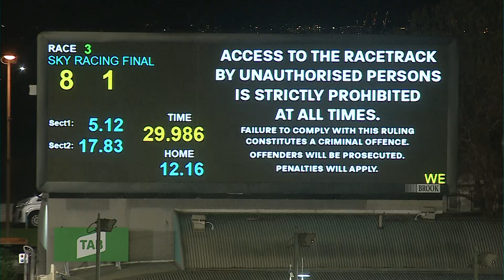MEA SAT 07 MAY 22 R3